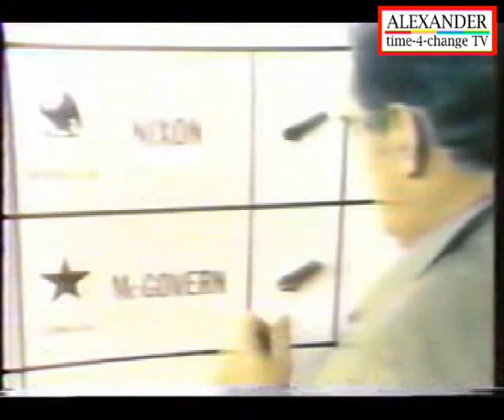US Democrats - George McGovern 1972 Video 3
US Democrats - George McGovern 1972

Presidential Election Commercial